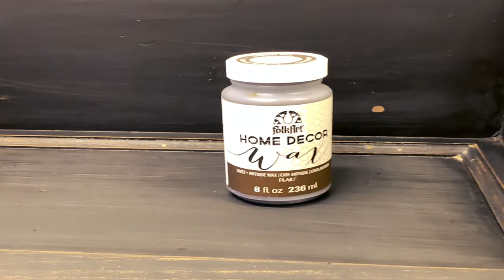Trash to Treasure Antique Fireplace Mantle/ DIY Chalk Painting and Distressing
Hello Everyone! Today, I will be sharing how I chalk paint an antique mantel. I will also demonstrate distressing and glazing of wood. In addition, I will be sharing how to wood stain eggs. Thank you for visiting my channel! Stay safe with your family and enjoy the video while in quarantine/self quarantine. 👀

Tell her The Little Blue Fly sent you over.

Warm Regards and Much Love,
Beverly 🌷😘🌷